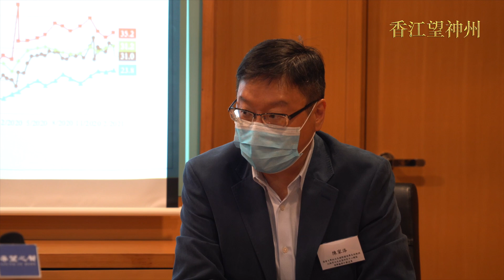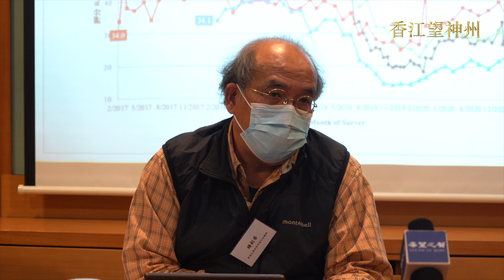陳家洛：港台停播BBC讓人打冷顫 以後是否所有媒體都要姓黨跟黨走 香港人不應該放棄新聞自由